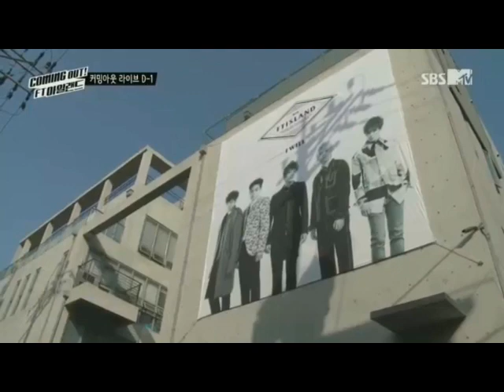150505 Coming Out FTISLAND Ep05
【18:28 Hey Girl】【23:55 Time To】【27:15 Pray】
【34:17 첫 키스】【46:05 Freedom】